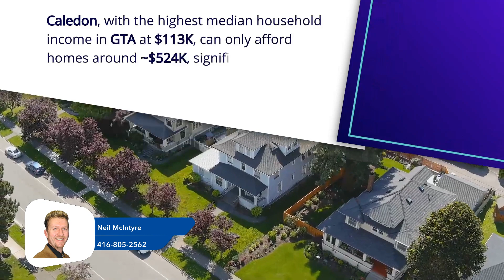Condo Affordability Challenges in the GTA